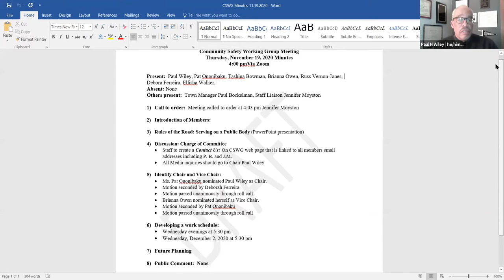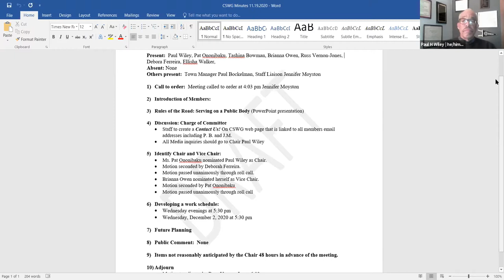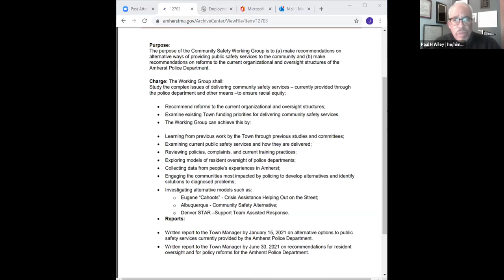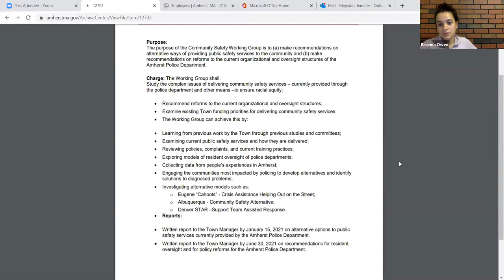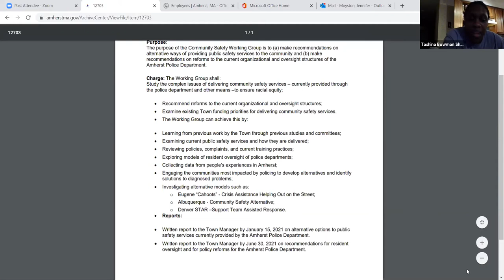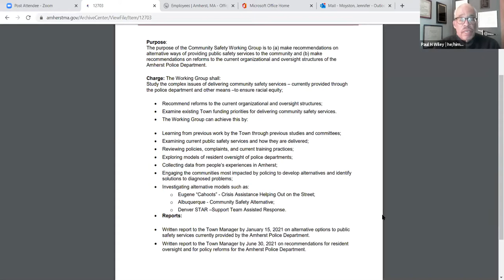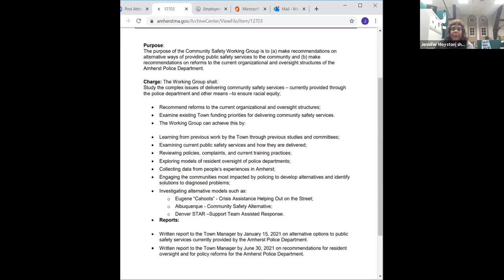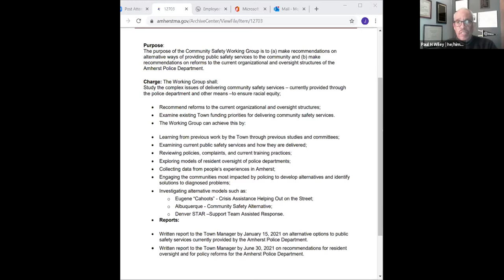Community Safety Working Group December 2, 2020